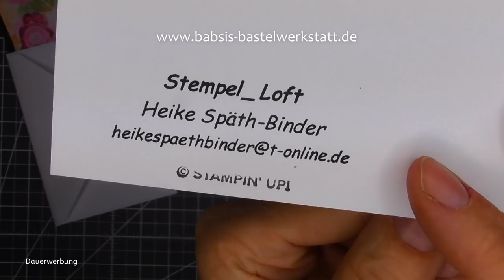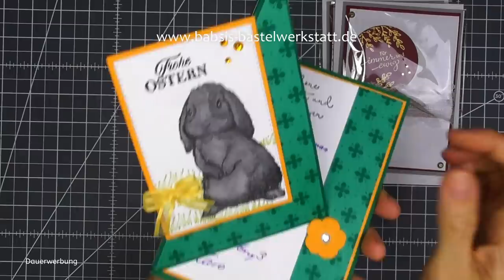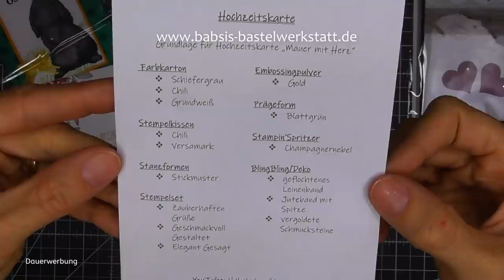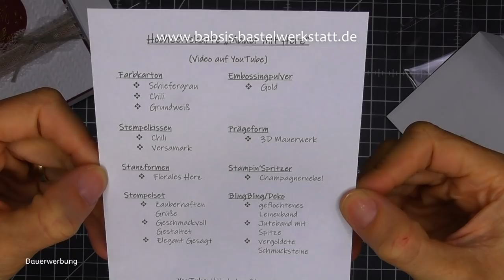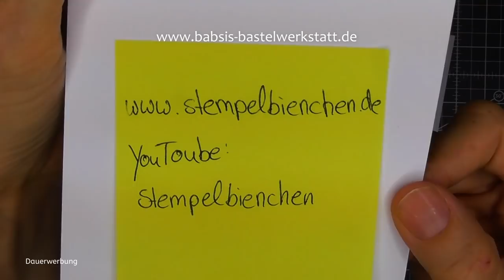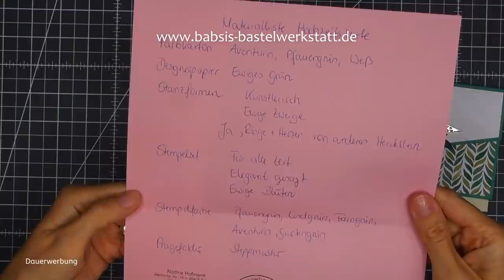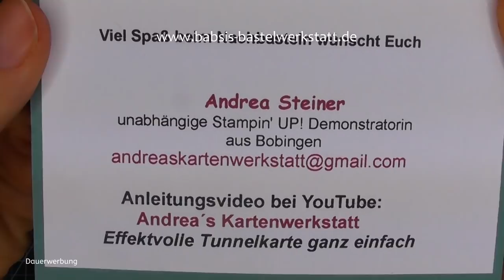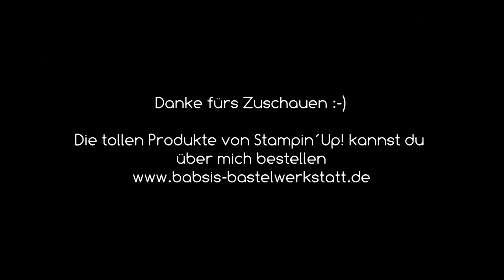TeamGeist Hochzeitskarten 2022 - Kartenidee Hochzeit - Hochzeitskarte basteln - Karteninspiration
Heute zeigen wir dir in meinem Teamformat Teamgeist viele Karteninspirationen zum Thema Hochzeitskarte basteln. Viel Freude beim Anschauen und Ideen holen!  Ich bin Babsi von Babsi´s Bastelwerkstatt, unabhängige Stampin´Up! Demonstratorin und möchte dir Inspirationen für deine Bastelkreationen geben. Viel Spaß beim Anschaun und Nachbasteln. :-)

Babsi

Links:
*Adapter für Rekorder und Mikrofon